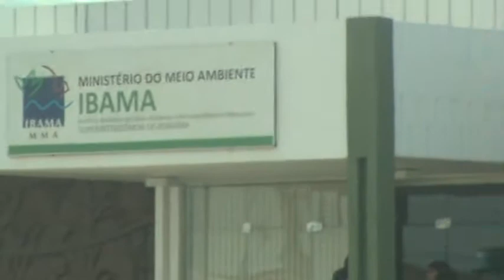DALMO E KAYRO - IBAMA 059.MPG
Uma mega operação desencadeada pela Polícia federal em parceria com o Ibama, denominada de "Operação Salmo 96:12", resultou na prisão de 37 pessoas em Roraima na manhã de ontem, sob acusação de corrupção ativa, passiva e crime ambiental. Entre as pessoas detidas, estão vinte madeireiros e cinco empresários do ramo de consultoria ambiental. Segundo a PF, no esquema ainda há a participação pessoas ligadas ao Instituto Nacional de Colonização e Reforma Agrária (Incra), Fundação Estadual de Meio Ambiente e Recursos Hídricos (Femarh) e do Instituto de Terras de Roraima (Iteraima). O salmo a que se refere a operação faz alusão ao valor que se deve dar ao meio ambiente e às árvores da floresta: "Regozijem-se os campos e tudo o que neles há! Cantem de alegria todas as árvores da floresta".